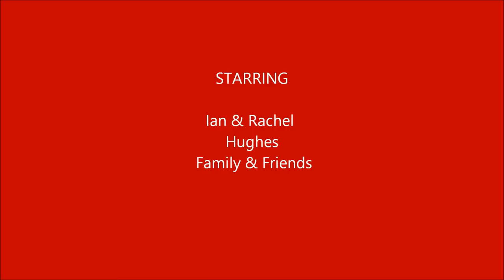Rachel & Ian Hughes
Just a small selection of their wedding photos - set to the music of their first dance - At Last (Etta James) - photography by Steve Wadlan